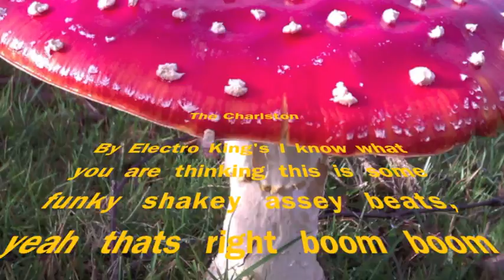1920's Charleston - ELECTRO KINGS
A new Electro Swing collaboration "ELECTRO KINGS 2012" enjoy.